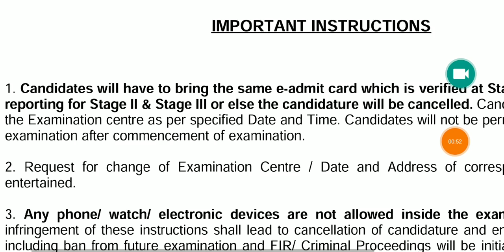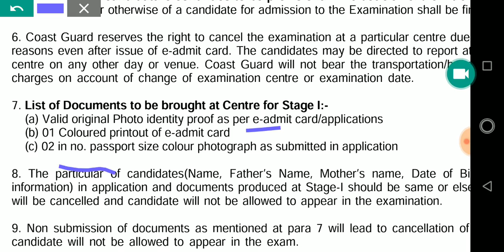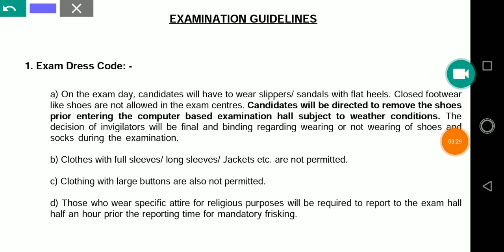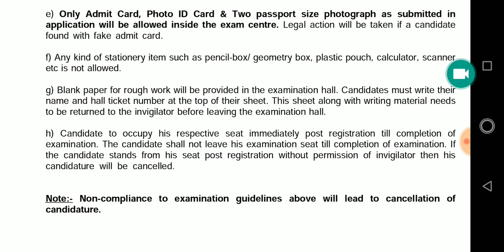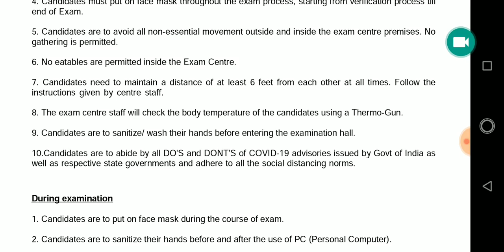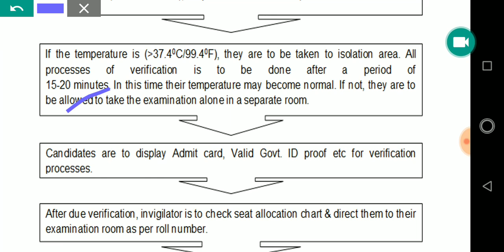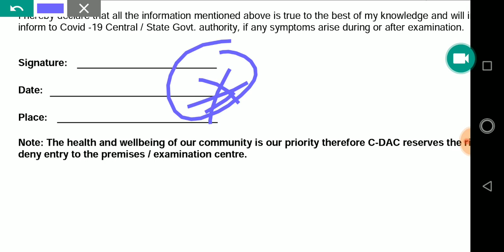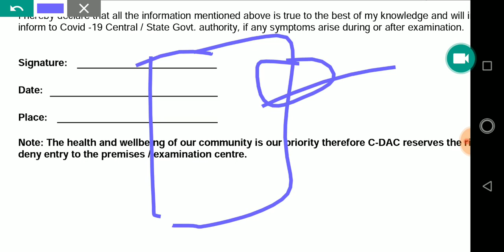Indian Coastguard Exam Guidelines and Tips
Join this Telegram Channel Now :-